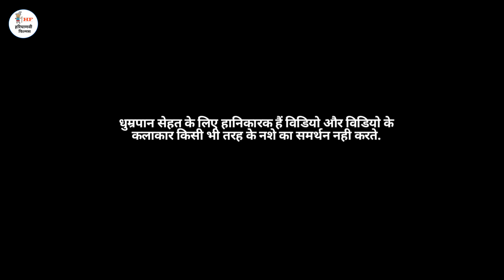अंधी माँ को बहु ने सताया दिल छू लेने वाली कहानी जरूर देखें Emotional Story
DOP - Sandeep
Story By - THF
Cast -
Krishan Kumar
Janak Kumar
Roshni Khan
Tammana
Taau Ramphal